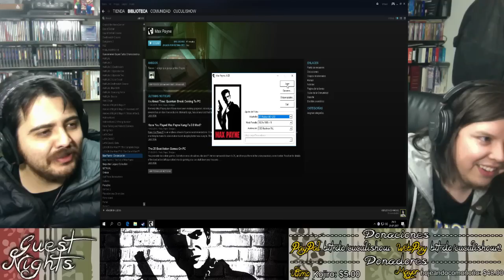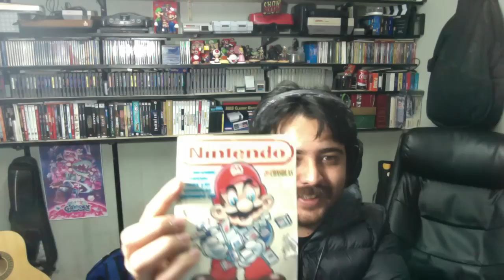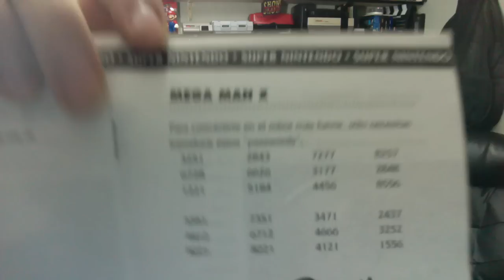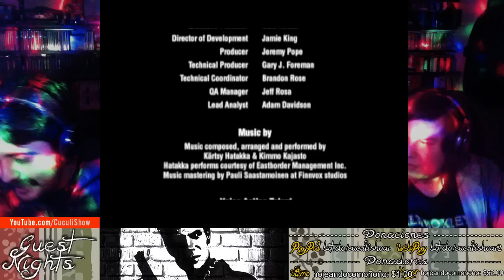Jugando con: Palta Moxley - Max Payne (WIN)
Hoy contamos con la solemne presencia de Palta Moxley, el cual nos demostrará su total sapiencia en Max Payne

Cuculí Show es un canal ñoño centrado principalmente en el mundo de los VIDEOJUEGOS.

★★ DONACIONES ☝
Gracias! :D